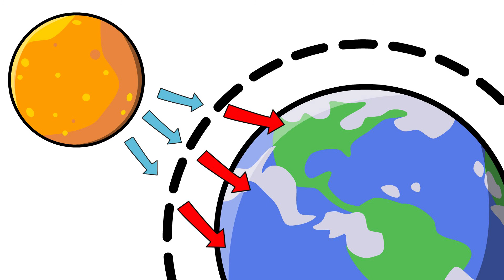Climate Change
Climate change is a complex issue and it can be overwhelming. But, local efforts can mitigate climate change effects. Here's how you can make a difference: